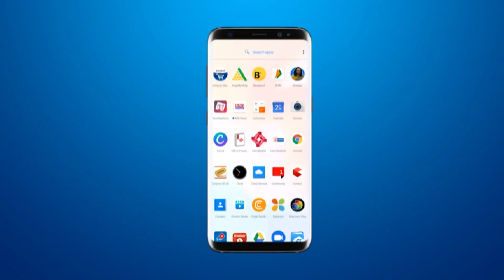नवनियुक्त डे.मेयर नंदा जोशीने महानगर पालिका में अपना पदभार संभाला BRG NEWS